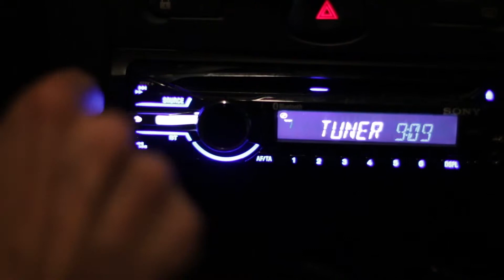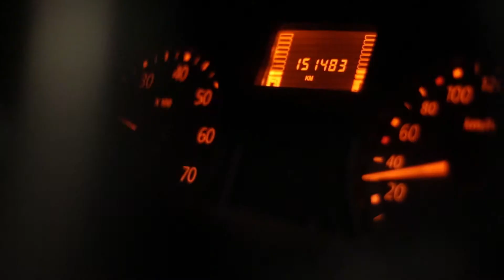Film de dévoilement WEI 2015